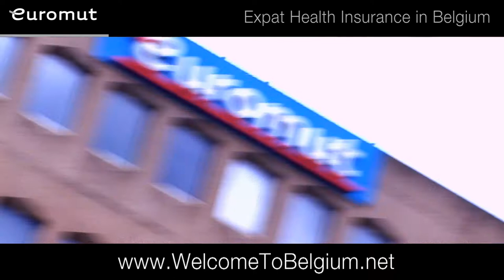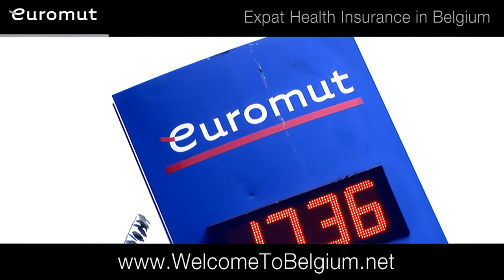Euromut | Expat healthcare in Belgium | Put your health in good hands!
As an expat, Belgium offers you a wide range of positive aspects to enrich your life.
Make it as adventurous as possible, but live your life the safe way by making sure you have the needed health insurance coverage.
Euromut bids you welcome and provides a total commitment towards you, with its numerous expat healthcare insurance services.